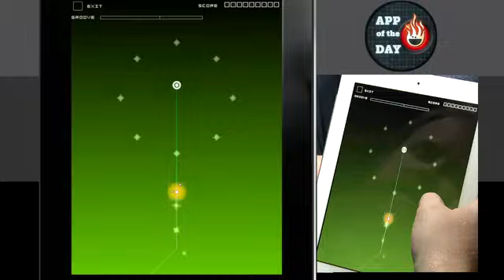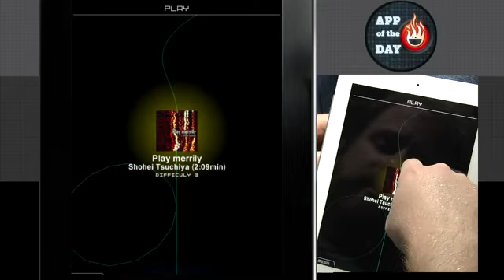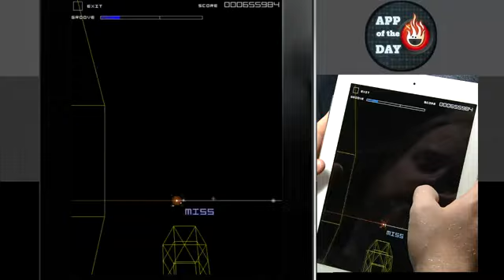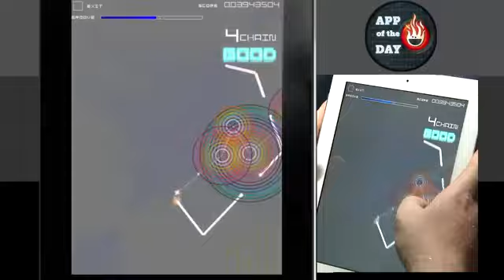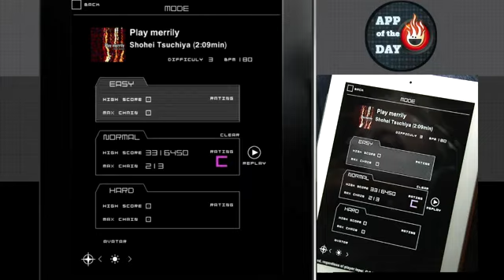App of the Day: Groove Coaster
Will and Norm check out the psychedelic rythm game "Groove Coaster" in today's App of the Week.